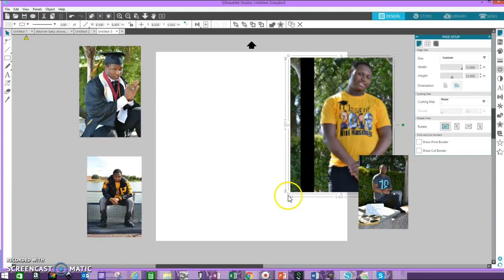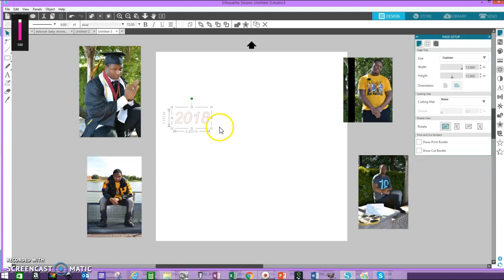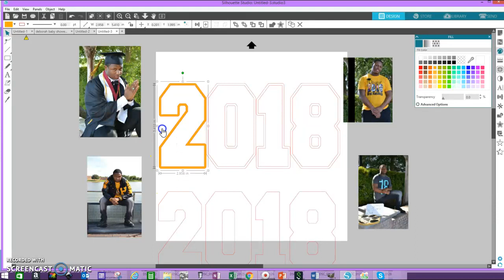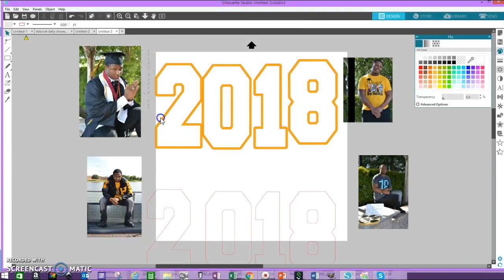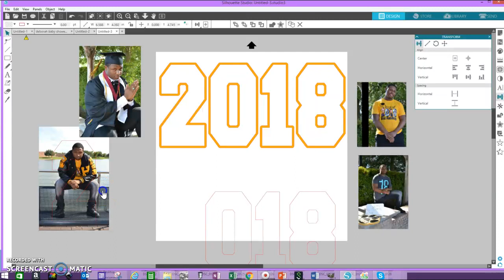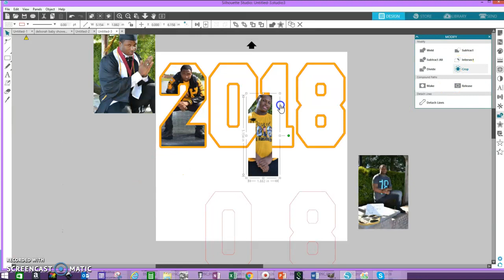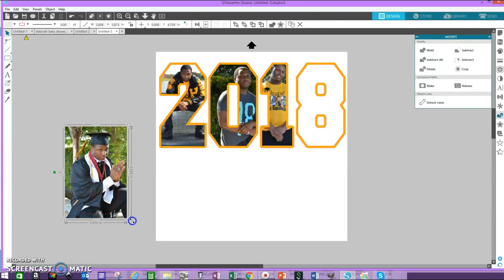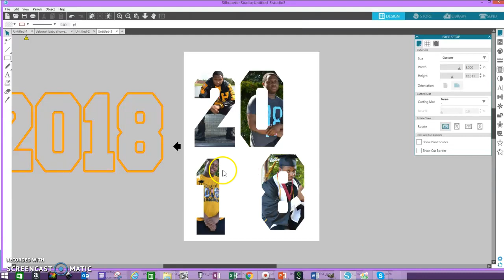How to: Picture in number text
How to create custom letters using pictures inside number